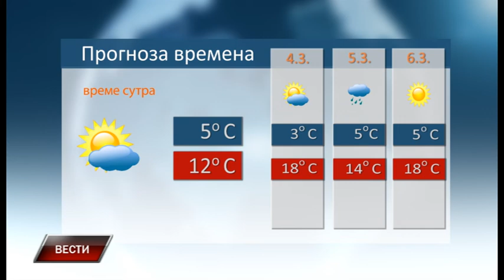Vesti 2 3 2019